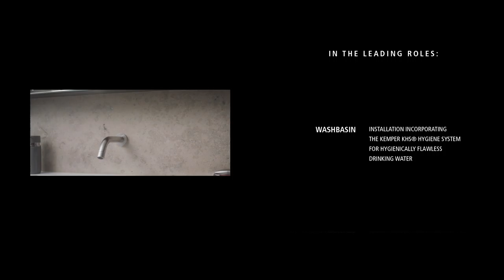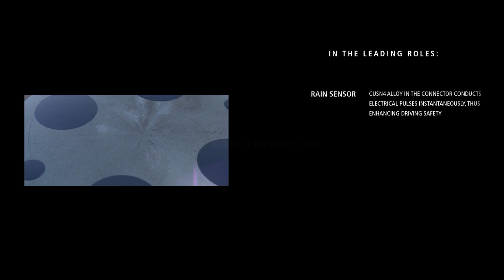Kemper company film–its what counts in the end